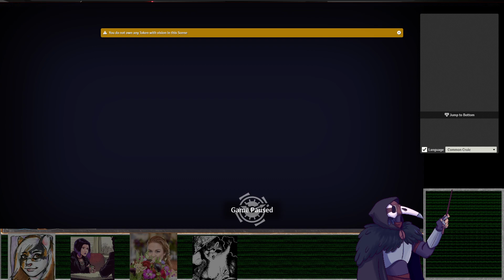A Blaze of Cruelty - Session 3 (Broken Audio)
Apologies - The audio output was not properly configured after an update. Therefore the only thing that can be heard through this whole episode is the DM.

During this episode the party slew the beast that was hunting the salamanders. They also had a confrontation with one of their number who was accused of consorting with demons to gain his powers. That was resolved temporarily. The party then returned to the serpent's head inn and found a night of respite. IN the morning, Reanne and Vera ran into their cousin, Aeleathal ver Ariosh, who proceeded to spill the beans on where he saw Calvin last.